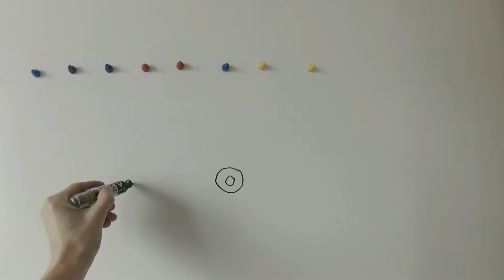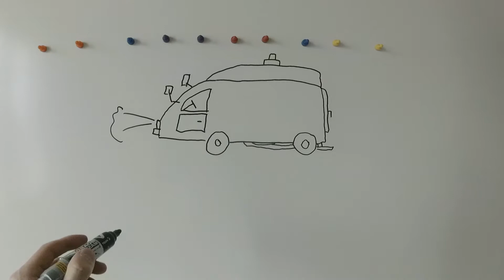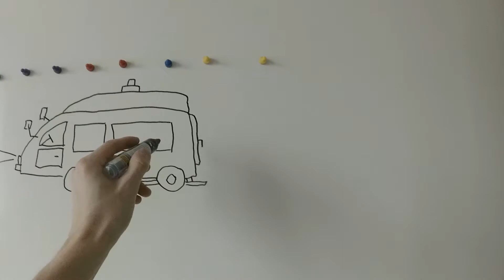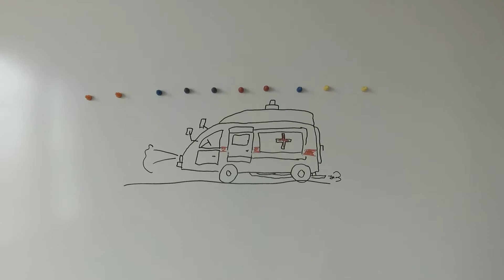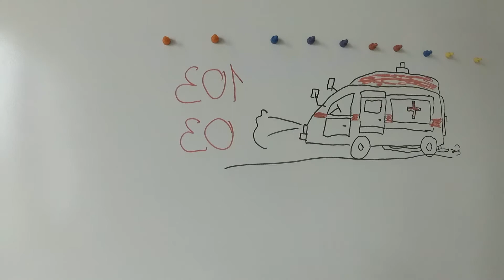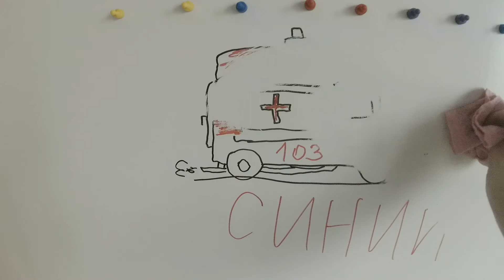Как нарисовать машину СКОРАЯ ПОМОЩЬ. Рисуем машинки!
Рисуем машину скорой помощи маркером на стене. Развивающие уроки рисования для детей. Смотрите в нашем видео, как просто рисовать машинки. Пишите в комментариях, что хотите увидеть на следующих уроках.